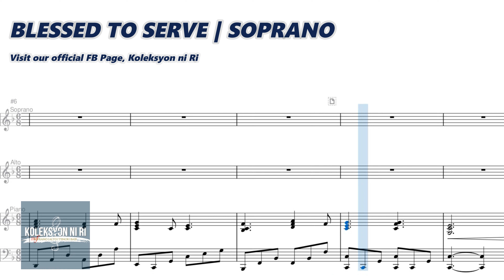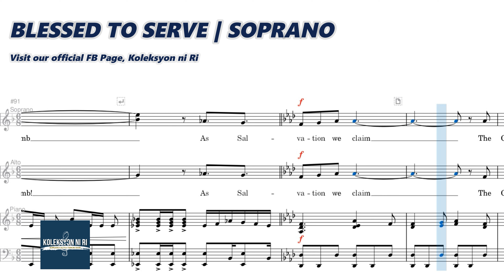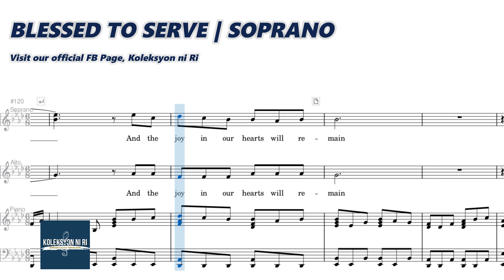Blessed to Serve | Soprano | Vocal Guide by Sis. Raydean Ompoc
"BLESSED TO SERVE"
Words and Music by Emmanuel Dalioan